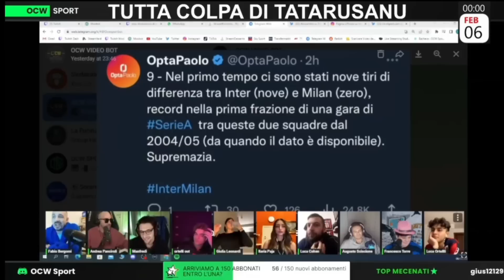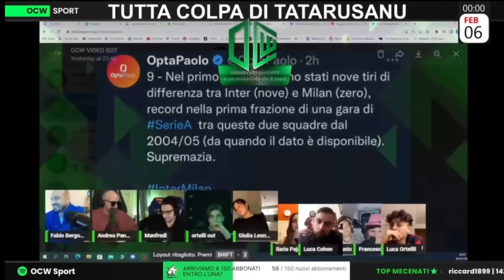ORTELLI FA PERDERE IL CONTROLLO A FAINA!! | WEEKLY BEST CLIPS